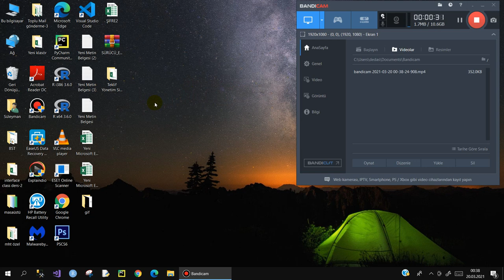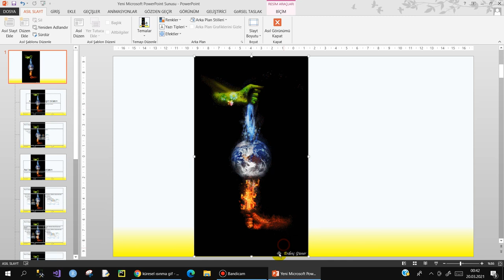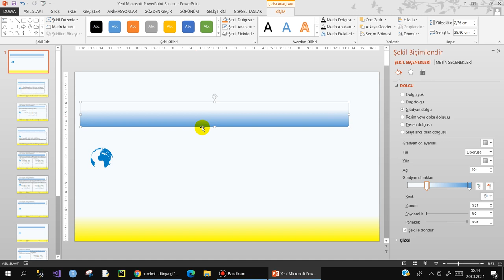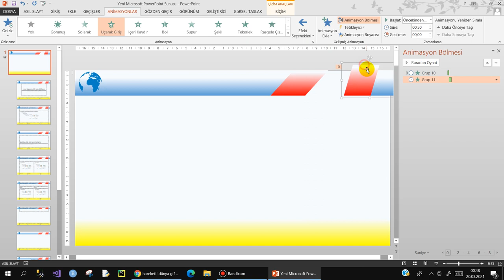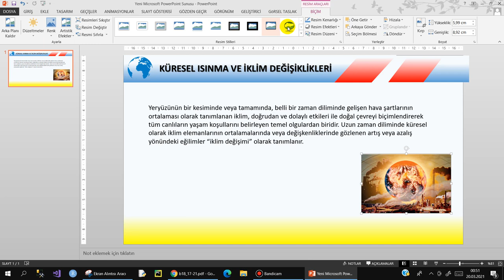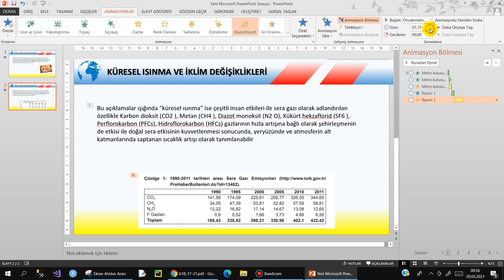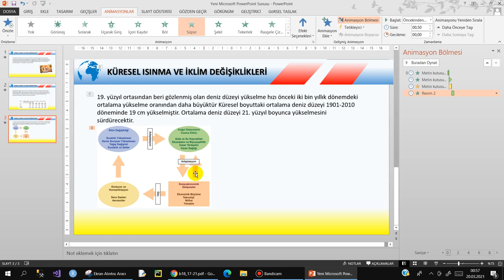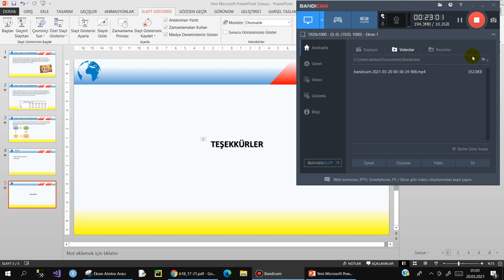Power Point'te Etkili Sunum Hazırlama Teknikleri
Etkili sunumlar hazırlamak için neler yapılmalı ...